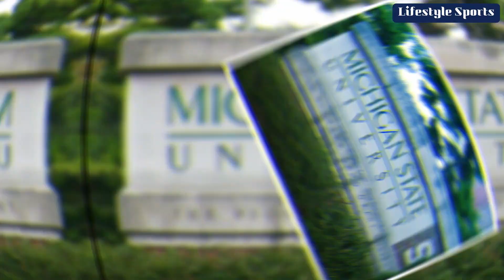Larry Nassar sexual abuse victims | Sexual Harassments in sports | Athletes sexual abuse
Hello!
This video holds a tragic story of  over 300 small girls had been raped and molested by Larry Nassar who was the team doctor of United States women's national gymnastic team and a proffessor of Michigan State University ( MSU ).  He was an American convicted sex offender. The story is so sorrowful and even some people can not to hear a story like this. That much, this tragic incidents hurt your hearts.